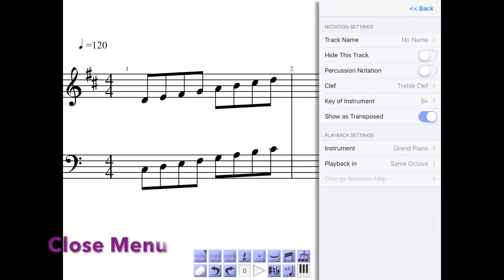Basics Series- Track Setting (show only transposing Instruments such as Tp in Bb)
Brief tutorial (less than 1 minutes) about how to show transposing instrument transposed (such as Trumpet in Bb) while the notes are played in concert pitches on playback.